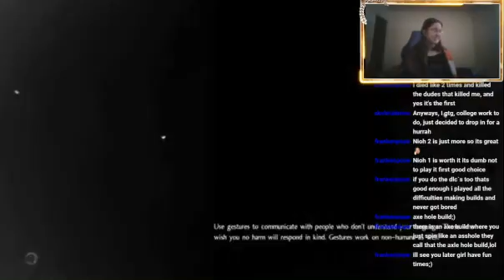Ugh Spiders//Nioh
This is the a VOD from my Nioh stream on twitch. If you liked it, and want to watch the full streams. My twitch is down below.